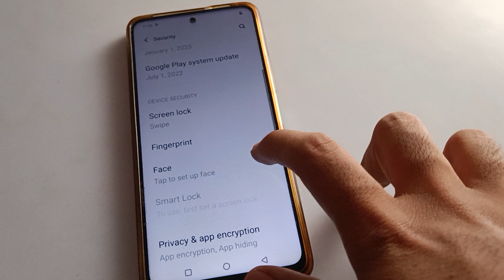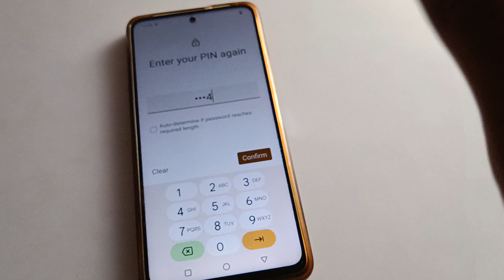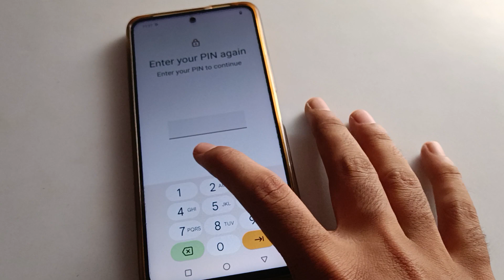iqoo 9t 5g security setting use kare, how to set pin lock password iqoo mobile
past